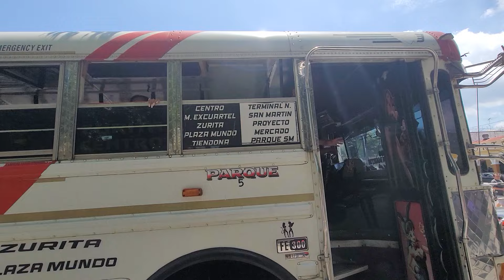Y NOS FUIMOS PARA SAN MARTÍN